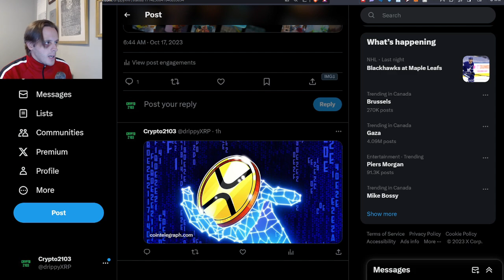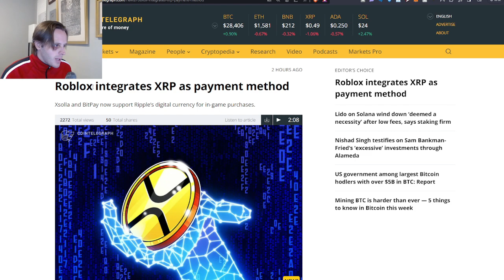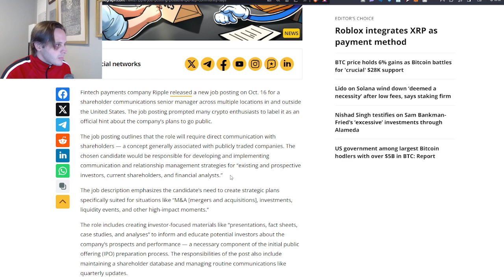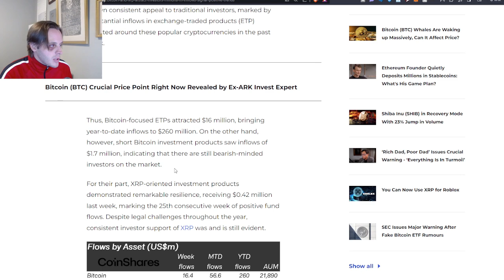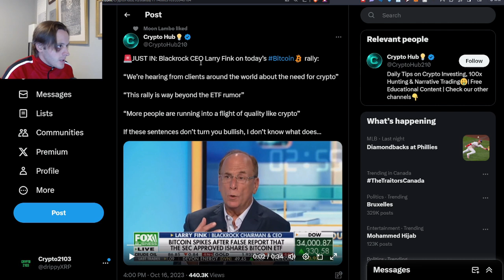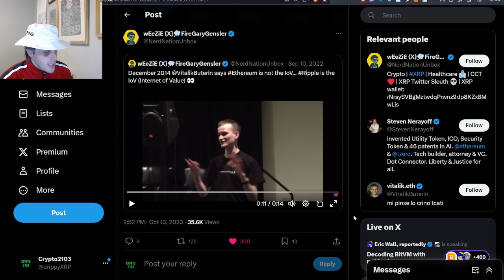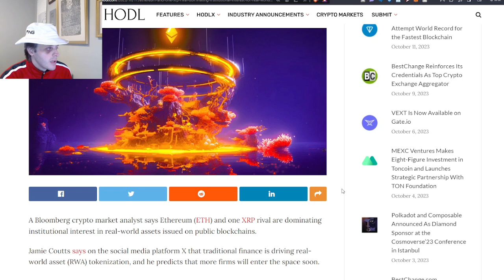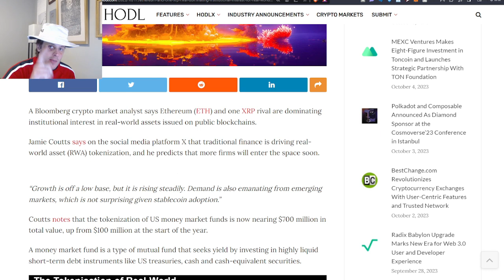XRP BREAKING NEWS: IPO SOON, SAUDIS CONFIRMED... BOOM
💲 Receive $41 GUARANTEED! Sign up on WeBull and deposit JUST $0.01 and you'll receive $41 in FREE STOCKS (you can get up to $15k but usually you'll get $41 to $300). Invest or sell the stocks and withdraw, whatever you prefer. Don't miss this promotion! (ends soon)

Make sure you guys follow bankXRP on twitter for the amazing finds.